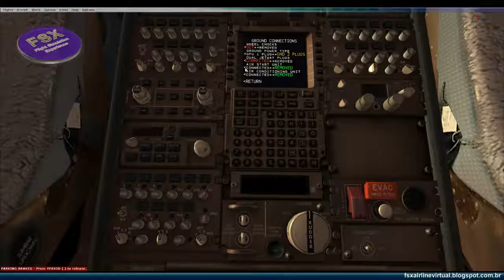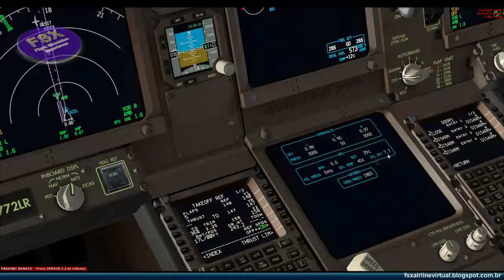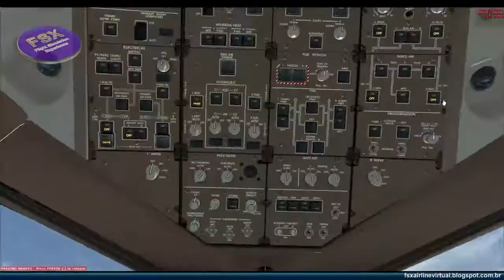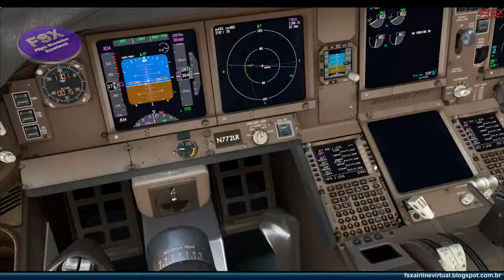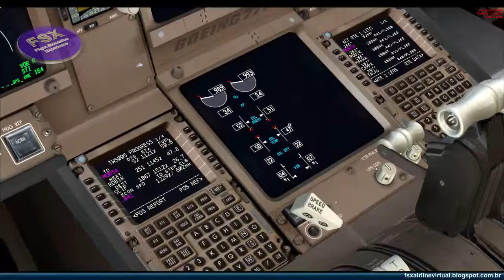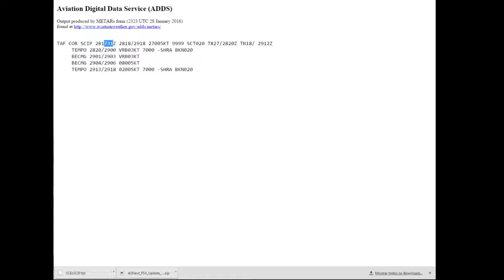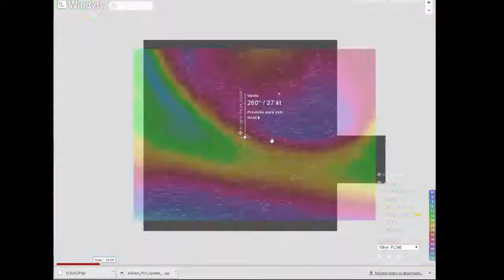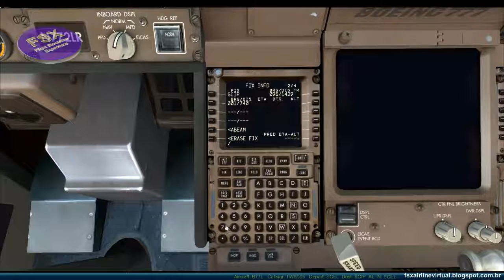WORLD TOUR - Santiago (Chile) to Isla de Pascua | PMDG 777-200LR | DEPARTURING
Rota do World tour da IVAO - Voo com o Boeing 777-200